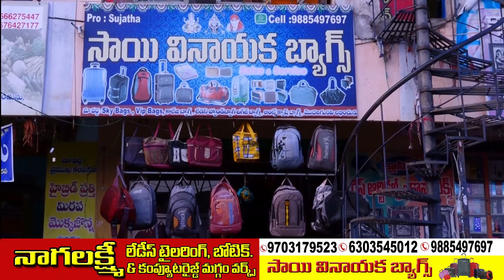NagaLakshmi Ladies Tailoring | Vinukonda